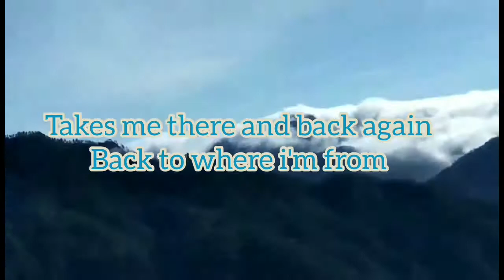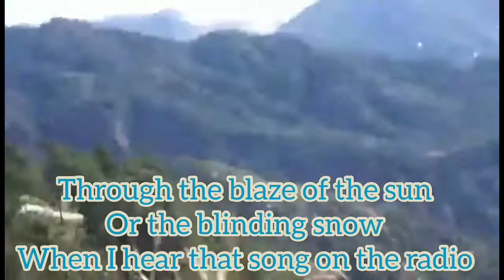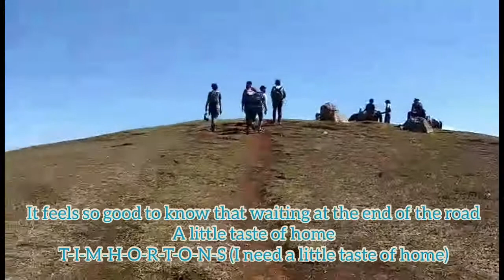A Little Taste Of Home Lyrics- Johnny Reid❤️❤️fanatics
Videos were taken in the Philippines.. sea of clouds in Mountain Province.. Mt. Yangbew in Baguio City..